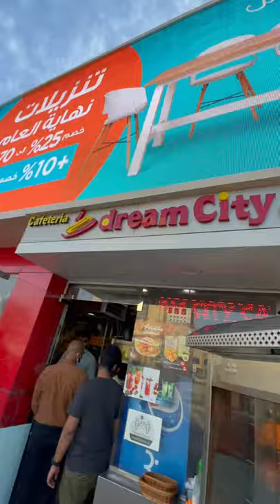Parota Roll😋 | weekend | evening